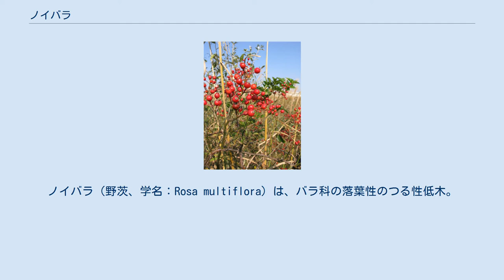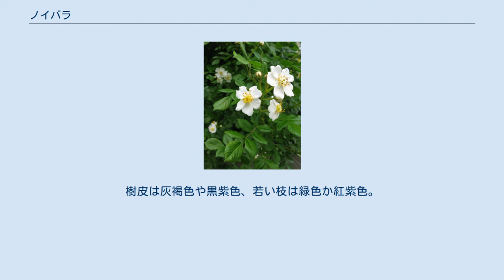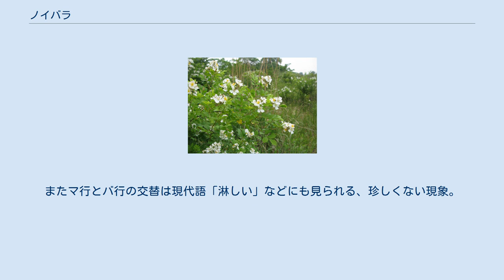ノイバラ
ノイバラ（野茨、学名：Rosa multiflora）は、バラ科の落葉性のつる性低木。
ノバラ（野薔薇）ともいう。
日本のノバラの代表的な種。
沖縄以外の日本各地の山野に多く自生し、枝に鋭いトゲがある。
赤い果実は、利尿や便秘の治療に薬用される。
 和名の由来は、とげが多い木であることから、元々有棘の低木類のバラを茨（いばら）と呼んでいて、野生であることから「野」がついてノイバラとなったものである。
別名ノバラ（野バラ）とも呼び親しまれ、日本のバラの代表的な原種である。
身近に見られるいわゆる「野バラ」は、大半が本種である。
古名はウバラあるいはウマラで、転じてノバラになったとされる。
イバラは棘がある小低木のバラ類の総称であったが、次第に特定植物の名称になった。
 学名（小種名） multiflora の由来は、白い花を房状に沢山つけるところから、ラテン語で「花が多い」を意味する。
 日本の北海道から九州まで、国外では朝鮮半島に分布する。
 山地の林縁、原野、野原、草原、道端、河岸に自生し、日当たりのよい山野のヤブや河川敷など、攪乱（かくらん）の多い場所によく生え、刈り込まれてもよく萌芽する、雑草的な性格が強い。
 つる性落葉の低木。
日本を代表する野生のバラで、高さは1 - 3メートル (m) ぐらいになる。
茎は半つる性で、細く長く伸び、直立または半直立でよく枝分かれして、茂みとなって繁茂する。
ふつう枝には鋭いとげがあって、時にとげのないものもある。
高さ2 mほどに伸びて斜めに立ち上がるようになると、茎はしなだれるようになり、他の木にとげを引っかけて持たれるようにして伸びていく。
とげは表皮が変形したもので、葉腋の下に1対つき、赤褐色で下向きに歪曲している。
樹皮は灰褐色や黒紫色、若い枝は緑色か紅紫色。
成木になると樹皮は縦に裂けて薄片となって剥がれてトゲはなく、若い幹にはトゲが残る。
 葉はバラ科に特徴的な奇数羽状複葉で互生し、小葉が2 - 4対、5 - 9枚つき、全体の長さは10センチメートル (cm) ほどになる。
小葉は、長さ2 - 5 cmほどの楕円形・長楕円卵形・卵形で、頂小葉は側小葉よりもやや大きい。
葉縁には細かい鋸歯があり、葉身は薄くて軟らかくしわがあり、表面は光沢がなく無毛、裏面は軟毛が密生する。
小葉がついている葉軸には、軟毛と小さなとげがある。
葉柄の基部には櫛形の托葉がつき、葉柄に合着していて縁に細かい切れ込みがある。
 花期は初夏（4 - 6月）。
円錐花序で、枝の端に白色の花を房状に多数つける。
個々の花は径25 - 30ミリメートル (mm) 程度、白色の若干乱れた形の5弁花で野趣があり、花びらは先端が浅いハート形の凹んだ丸形で、やさしい芳香がある。
雄しべは黄色く多数つき、雌しべは合着して1本になった花柱が花の中央に立つ。
 果期は秋（9 - 10月）で、球形で固い果実（正確には偽果）が結実し、赤く熟して目立つ。
偽実は萼筒が肥大したもので、直径6 - 10 mmの球形で、先端には萼片が残る。
果皮は薄くて堅くつやがあり、その中に5 - 12個の痩果が入っている。
落葉後も冬まで果実は残っているが、やがて黒く変色する。
 冬芽は短枝の先端につく仮頂芽や、側芽が互生してつき、形は小さな円錐形やイボ状で、4 - 6枚の芽鱗に覆われる。
落葉後の葉痕は細長い三日月状か横線形をしていて、維管束痕は3個あるが不明瞭。
 道端にも多く出現し、棘が多いので雑草としては嫌われる。
刈り取っても根本から萌芽し、根絶は難しい。
除草剤がよく効くほか、小さいものは根ごと掘り返して対策する。
 春の発芽前に、昨年生の切り取った枝を挿し木で繁殖させる。
小枝が多く出てやぶになるので、混雑したら剪定して短く仕立て上げる。
 各種バラの品種改良に使われ、園芸品種に房咲き性をもたらした基本原種である。
園芸用バラ類の接ぎ木の台木に使われ、台木として重要である。
挿し木したものよりも、実生のほうがよい台木になるといわれている。
 花は芳香があり蒸留して香水の原料にするほか、 花材としても使われ、実もリースなどに使われる。
赤く完熟した果実は甘味があって食べることができ、また薬用にもなる。
 果実（偽果）には、マルチフロリン、クエルセチン・ラムノグルコシドなどのフラボノイド（フラボン配糖体）と、リコピンを含んでいる。
 マルチフロチンは少量摂取しても緩下作用があるといわれている。
また、利尿作用もあるといわれている。
 果実は営実（えいじ...